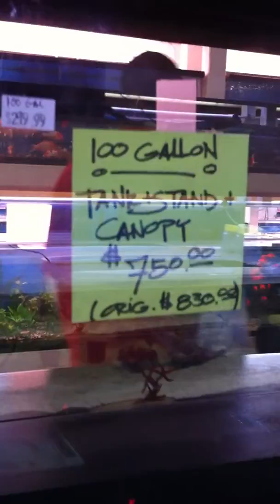Trip To Jann's Tropical Fish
I went to jann's tropical fish while my family was shopping, what do you think?